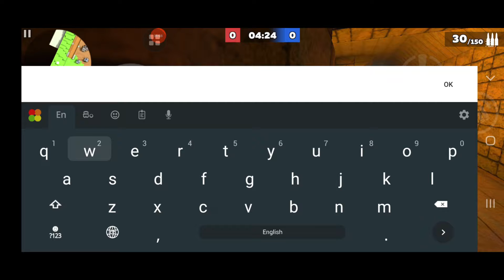Kuboom Game Play | Duel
kuboom Duel game play .